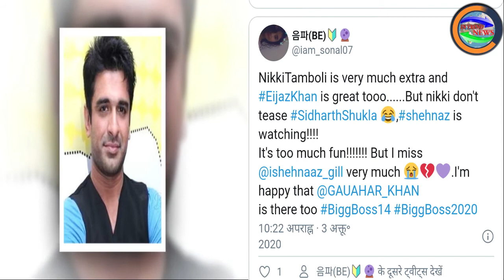Bigg Boss 14: Eijaj Khan will become Sidharth Shukla of This Season, Here's the Fan Reaction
Eijaj Khan will become Sidharth Shukla of This Season, Here's the Fan Reaction..